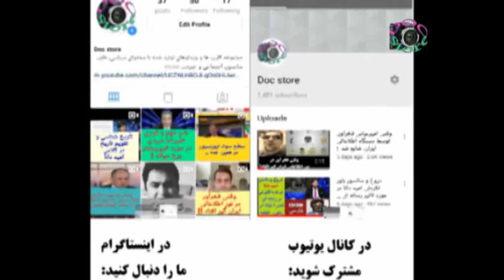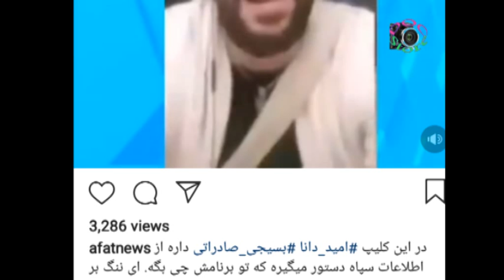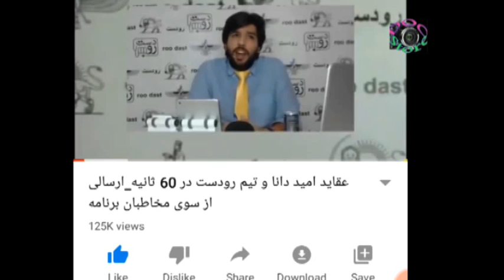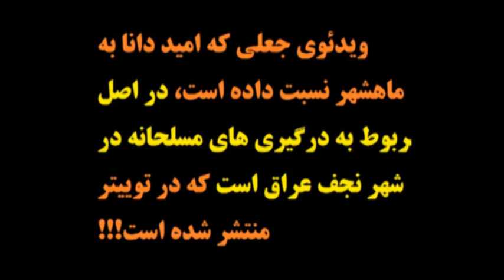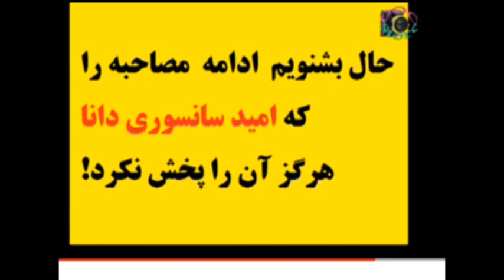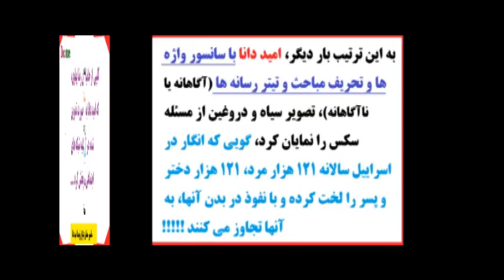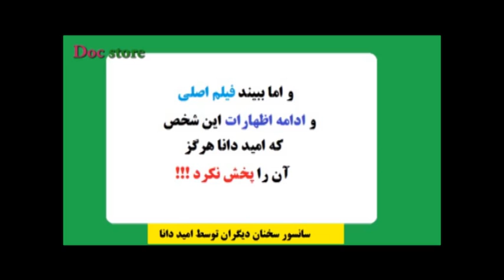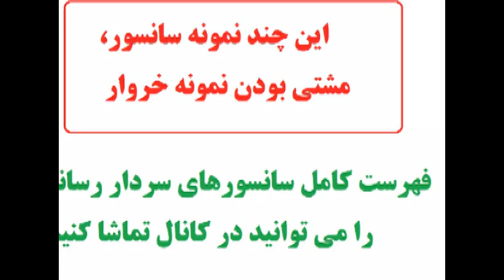فریب خوردن اپوزیسیون از یک ویدئوی طنز / اخبار دروغ اینگونه پخش می شود